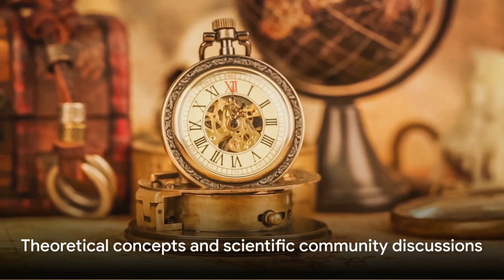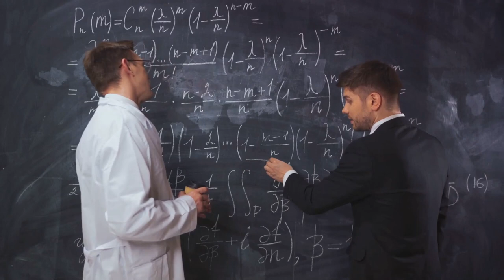Unraveling the Unexplained: Shaking Your Worldview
Uncover the mysteries of our world in this captivating video! From the unexplained Bloop sounds in the ocean depths to the mind-bending concept of time travel, and the ancient enigma of the Nazca Lines, we journey into the unknown. Is there more to these mysteries than meets the eye? Join us as we explore and speculate on the fascinating possibilities. Let's dive into the unexplained together!